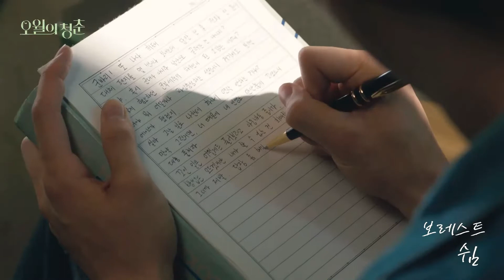Borest | 𝐑𝐄𝐒𝐓 | Youth Of May OST 𝐎𝐒𝐓 Part.2 | Legendado\Tradução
Borest | Rest | Youth of May OST Part.2 | Legendado\Tradução

Artista: Borest
KDrama: Youth of May

All Rights of,  Kakao Entertainment

As traduções podem conter erros!
Ela não é realizada de maneira literal, ou seja, ocorre adaptações!

SEM FINS LUCRATIVOS!! APENAS DIVULGAÇÃO!!

이 바람을 따라 그 손을 잡으니
 Eu acompanho a brisa segurando a sua mão
손 틈새로 채워지는 포근함
O calor preenche o espaço entre nossos dedos
그 언젠지 몰라
Eu não sei desde quando
늘 바라본 하늘 너는 늘 거기에 있구나
Mas você sempre esteve no céu para onde eu sempre olhei
이 햇살에 잠시 내 눈을 감으니
Eu fecho meus olhos sob a luz do sol
그때서야 들리는 속삭임들
E então ouço um sussurro
숨을 크게 한 번
Respire fundo
숨을 크게 두 번
Respire fundo duas vezes
쉼 없던 나를 위로한다
Isso é reconfortante para mim, pois estou cansada
푸릇한 하늘과 어울져 흔들린
Tremendo em harmonia com o céu azul
살랑거리는 나뭇잎 사이로
Através das folhas esvoaçantes
눈부시지 않는 적당한 햇살에
Na luz do sol que não ofusca
살며시 미소가 번지네
Um sorriso se espalha suavemente
어느새 옅어진 작은 한숨 끝에
Ao final de um suspiro, isso se tornou muito superficial
고요히 괜찮다고 속삭이며
Há um sussurro que diz que tudo ficará bem
이 바람을 따라 어깰 토닥이며
Siga a brisa, dê tapinhas no ombro
지친 내 맘을 위로한다
Conforte o meu coração cansado